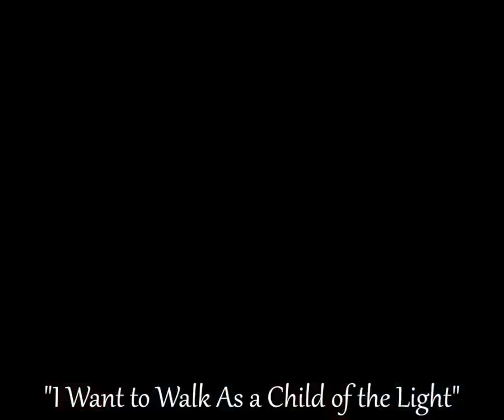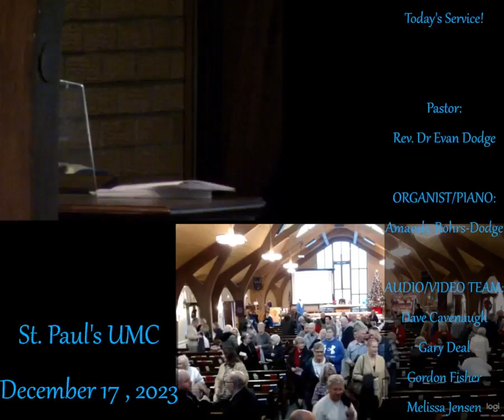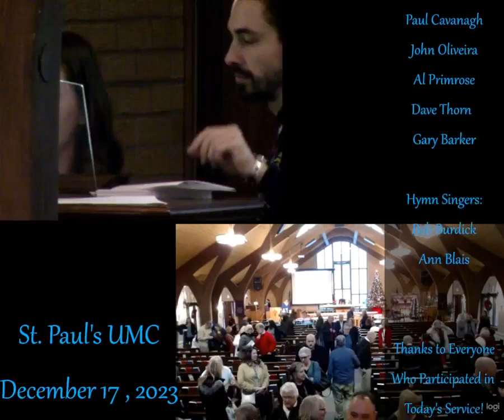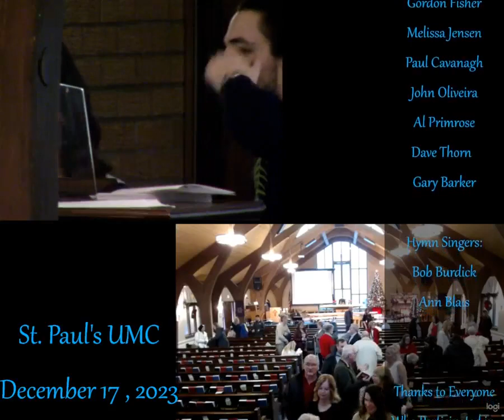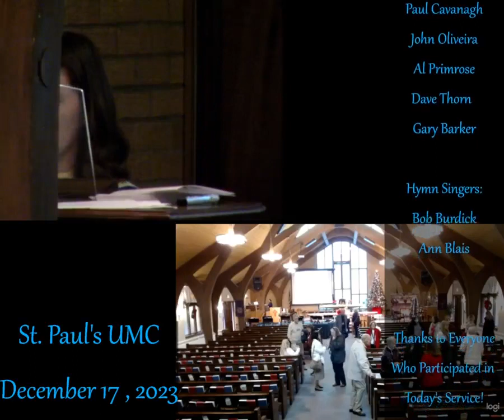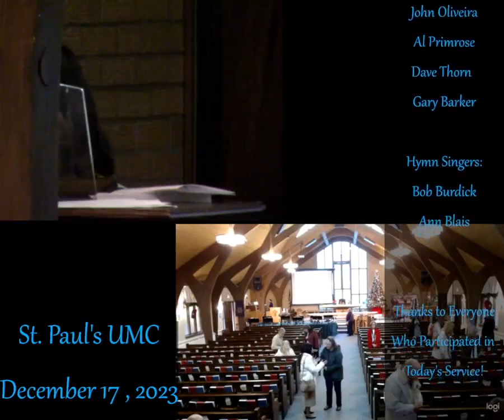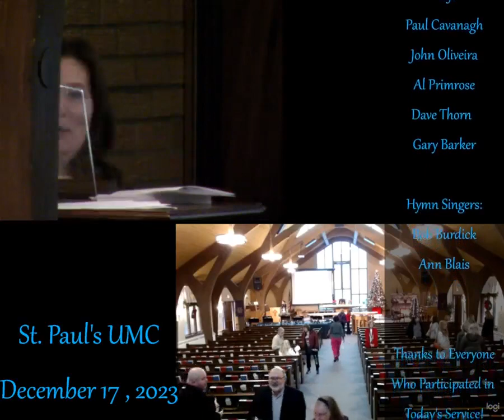Sunday Service 12-17-23 Advent Week 3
Support our church and missions through e-giving by following this Welcome to St. Paul's online worship service. Please leave your prayer requests, comments, and anything else you'd like us to know below. Scripture was: Isaiah 61:1-11; John 1:6-8, 19-28 by: Rev. Dr. Evan Dodge CCLI - #1285213, CVLI - #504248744, + Streaming License B #20285394 United Methodist Hymnal – Approved Use of Hymns by United Methodist Church